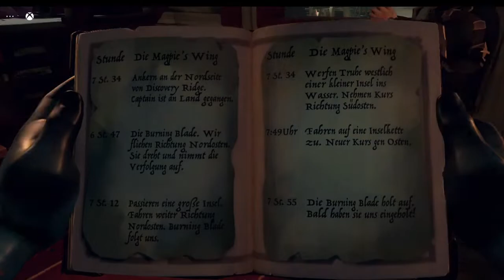Sea of Thieves #135 - Geht es diesmal weiter mit dem Schleierband?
Wir versuchen wieder die Schleierband Quest.

Die Aufnahme ist noch in Saison 5.

Das Spiel ist "Sea of Thieves" von "Rare"